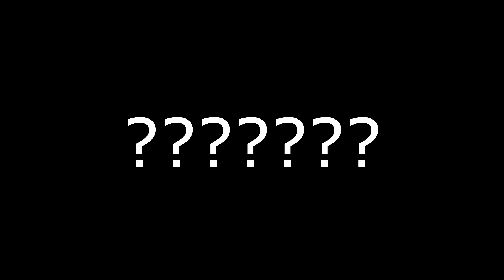Purging the rust beaches - (Rust Movie)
After taking part in the war for sulfur quarry me and my group decided to relocate to the large rig, accidentally moving into the naked spawn of the entire 1000 pop weekly official vanilla rust server.

Rust Gameplay, Rust Movie, Oil Rig, Large oilrig, Rust Wipe progression